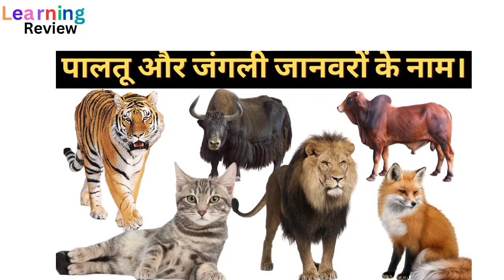जंगली जानवरों के नाम याद करें। Name of animals ll wildlife ll wild animals ll learning Review .